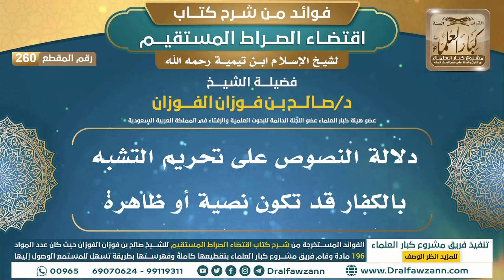[260] دلالة النصوص على تحريم التشبه بالكفار قد تكون نصية أو ظاهرة |فوائد شرح اقتضاء الصراط المستقيم